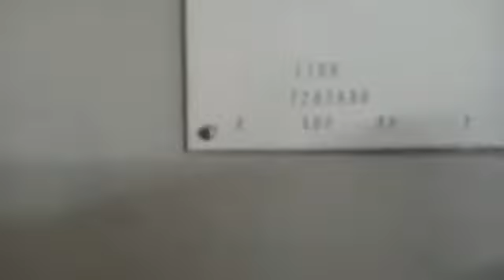POLAR 115X YEAR 2007